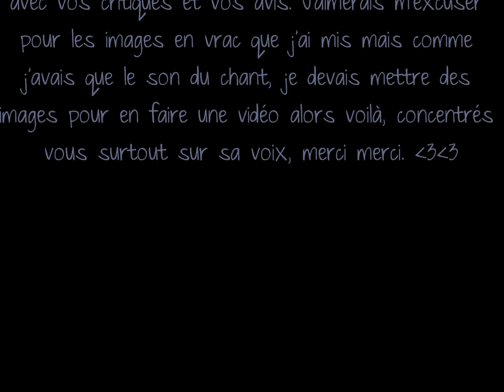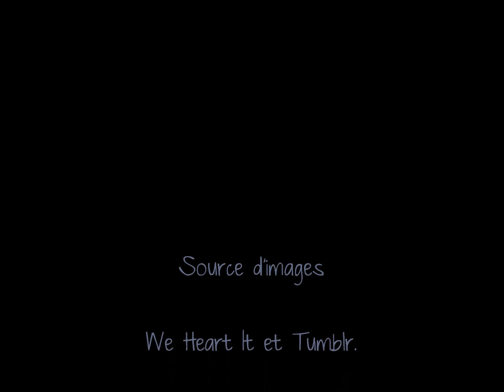Alicia Keys - Fallin' (Cover By Agathe).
♡ Coucou mes bichons. ♥

Aujourd'hui j'aimerais vous présenter une de mes amies qui se nomme Agathe et qui chante la chanson de Alicia Keys « Fallin' ». Donnez moi vos avis et vos critiques, merci. Voilà voilà, bon visionnage. :3 ♥